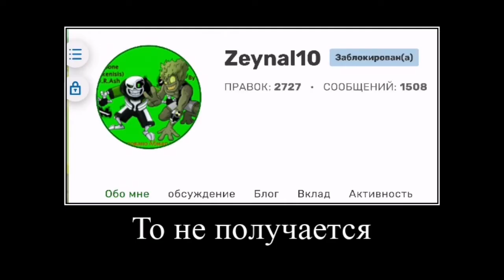BenWarMeme - Викитрикс ломается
Полезные ссылки:
Группа в ВК: